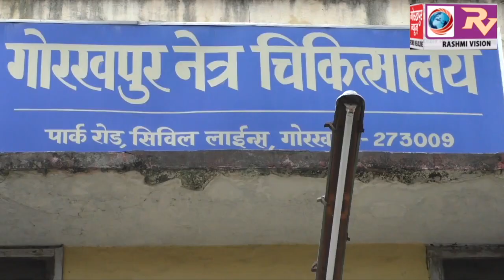सीतापुर नेत्र चिकित्सालय की पूर्व एम एस डॉ0 मनोरमा अग्रवाल के अस्पताल स्थित सरकारी आवास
सीतापुर नेत्र चिकित्सालय की पूर्व एम एस डॉ0 मनोरमा अग्रवाल के अस्पताल स्थित सरकारी आवास को जिला प्रशासन ने कराया खाली